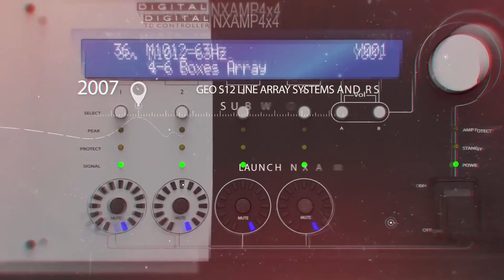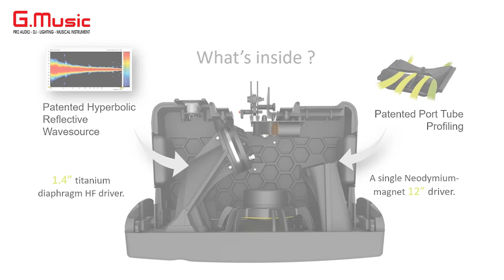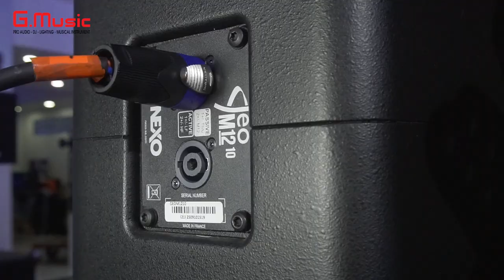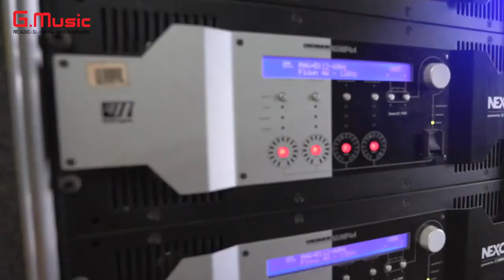Giới thiệu dòng sản phẩm Nexo GEO M12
NEXO được biết đến là một trong những thương hiệu loa hàng đầu thế giới với những sản phẩm nhỏ gọn nhưng cực kỳ mạnh mẽ, đa công dụng, lý tưởng cho mọi điều kiện ứng dụng.

Hệ thống line array GEO M12 đóng vai trò là lá cờ đầu của Sê-ri GEO M của NEXO, chia sẻ cùng thiết kế thẩm mỹ và âm thanh như GEO M10 nổi tiếng và dòng line array GEO M6 nhỏ gọn. Hiệu suất âm thanh tuyệt vời rõ ràng trong một hệ thống có sẵn trong cả hai phiên bản lưu diễn và cài đặt, bao gồm một loa sub dải tần thấp chuyên dụng MSUB18.

➡️ GMUSIC HIỆN ĐÃ CÓ CHƯƠNG TRÌNH HỖ TRỢ TRẢ GÓP 0% LÃI SUẤT ⬅️